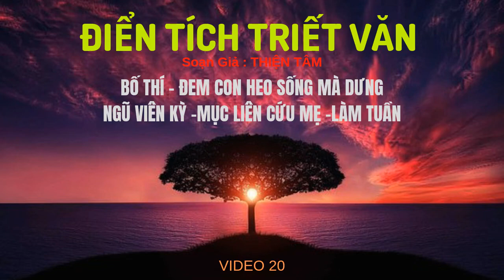Điển Tích Triết Văn (P20) Bố Thí - Ngũ Viên Kỳ - Mục Liên Cứu Mẹ -Làm Tuần -Thư Viện PGHH Thực Hiện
PGHH- ĐIỂN TÍCH TRIẾT VĂN -Soạn Giả THIỆN TÂM - ThuVienPGHH . Vào Link này Xem 700 ViDeo THƯ VIỆN PGHH Thực Hiện